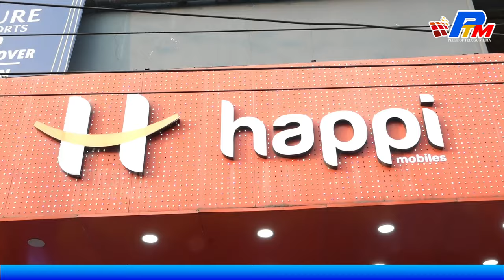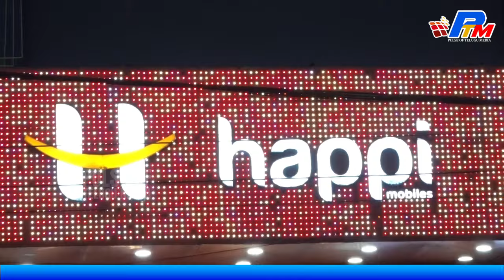Sreeleela Launched Samsung Galaxy S24 Ultra Phone At Happi Mobiles Banjara Hills - Hyderabad - # PTM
Sreeleela Launched Samsung Galaxy S24 Ultra Phone At Happi Mobiles Banjara Hills - Hyderabad -